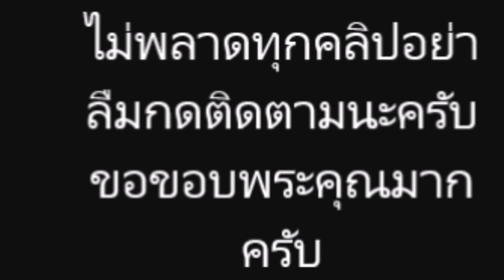เป่าเปา ทำหน้าที่พี่สาวที่น่ารัก คอยช่วยเลี้ยงน้อง เอ็นดูน้องหนักมาก(มีคลิป)